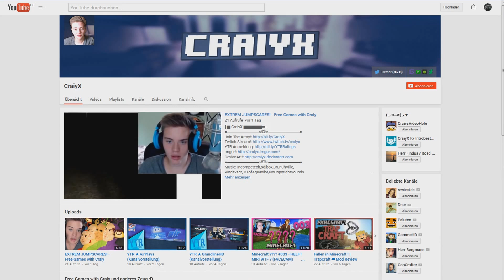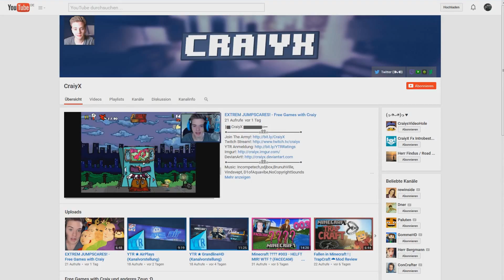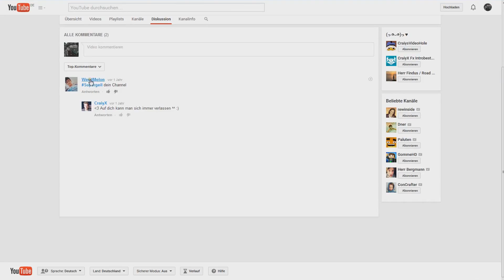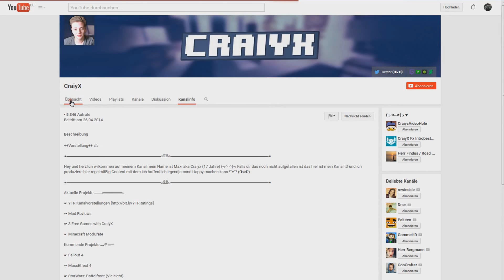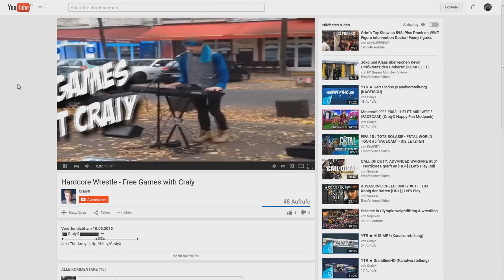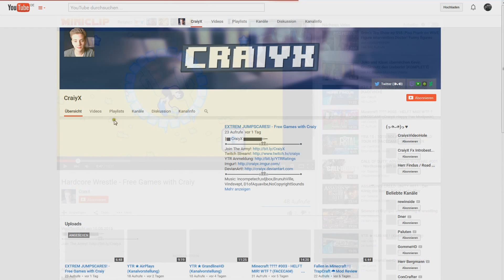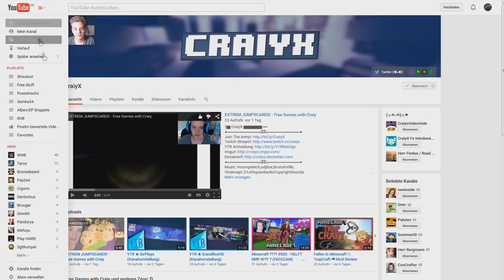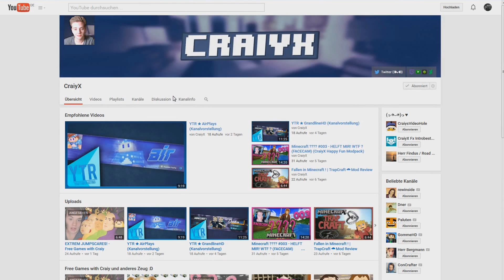Youtube Kanalbewertung #007: Kanal von den Craiyx